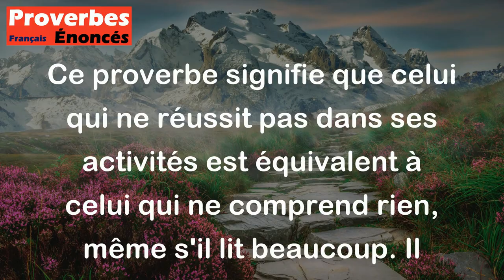Autant vaut celui qui chasse et rien ne prend Comme celui qui lit et rien n'entend.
Ce proverbe signifie que celui qui ne réussit pas dans ses activités est équivalent à celui qui ne comprend rien, même s'il lit beaucoup. Il souligne l'importance de l'action et des résultats par rapport à la simple connaissance théorique. Il est préférable de faire quelque chose et de ne pas réussir plutôt que de ne rien faire du tout.